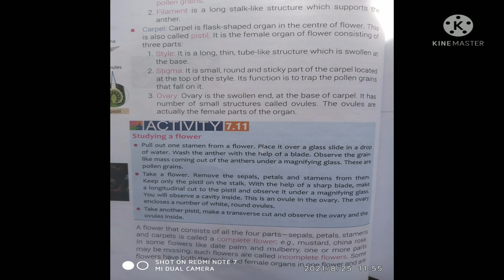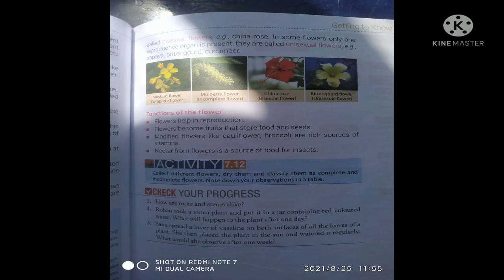llCLASS 6thll...llSCIENCE ll..l24/08/021ll..